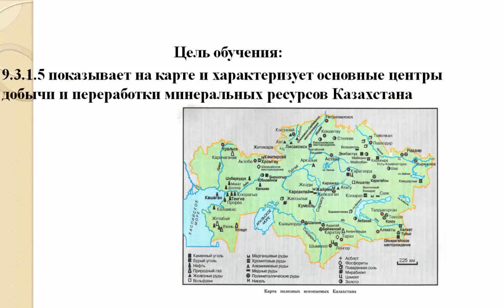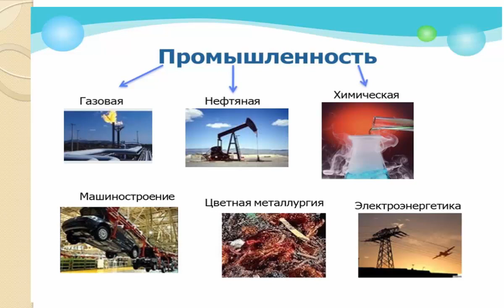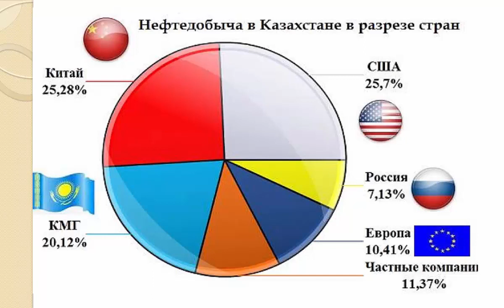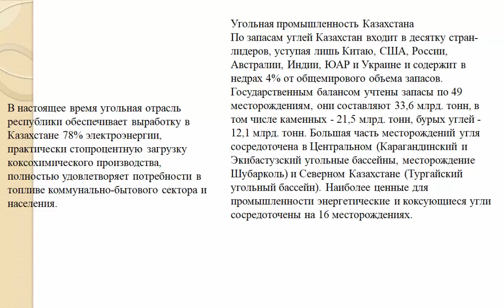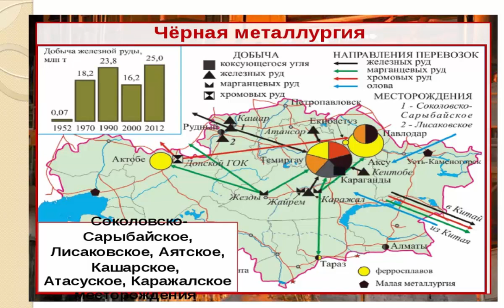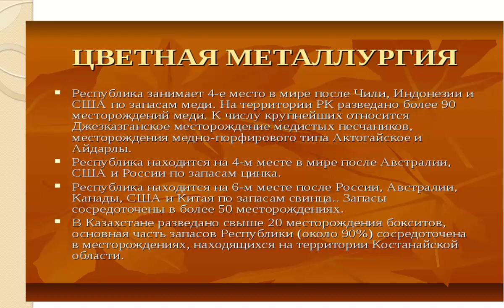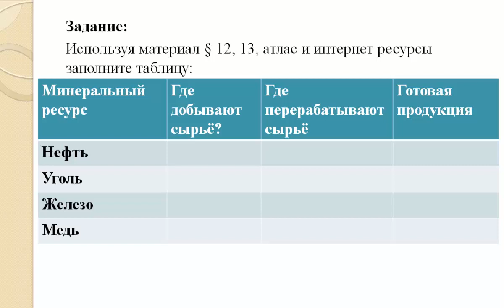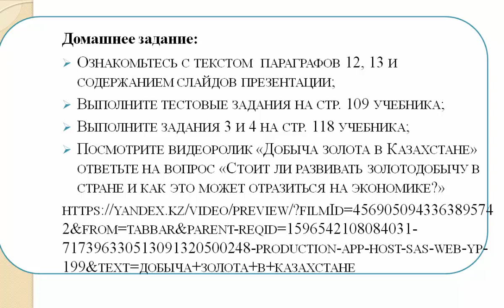география урок №13 Центры добычи и переработки минеральных ресурсов